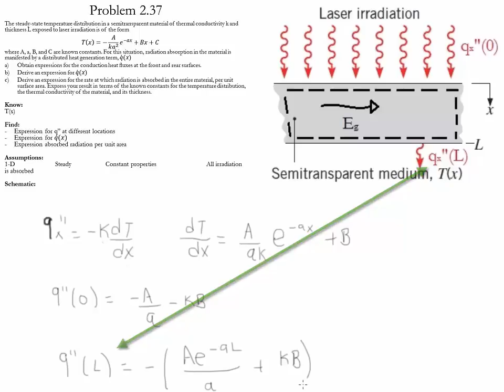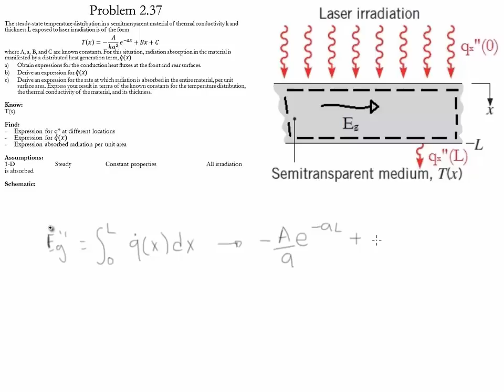Problem 2.37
Problem from Fundamentals of Heat and Mass Transfer 7th Edition by T.L Bergman, A.S. Lavine, F. P. Incropera and D. P. DeWitt